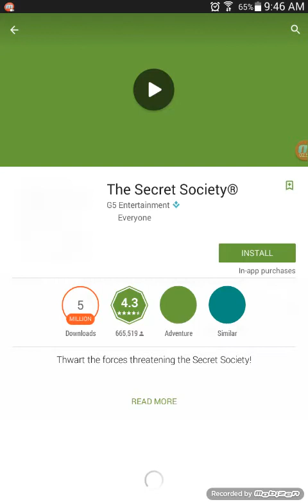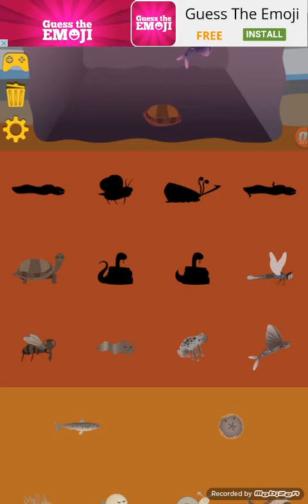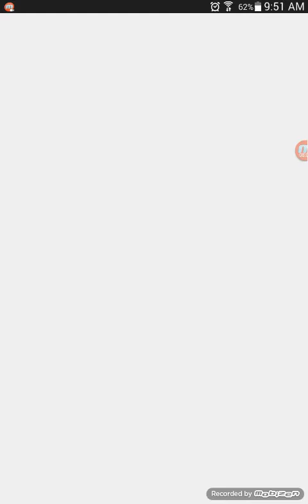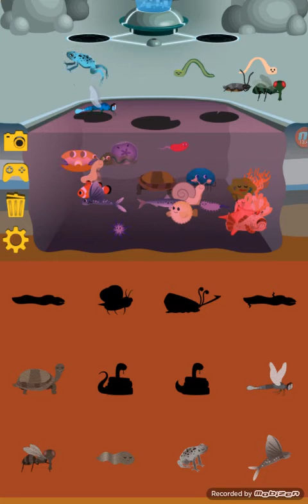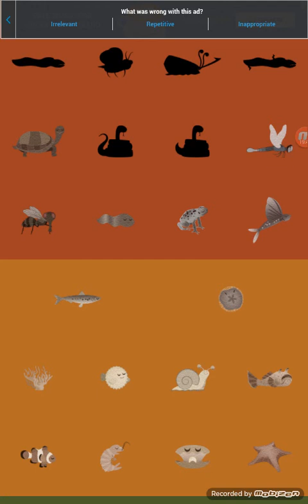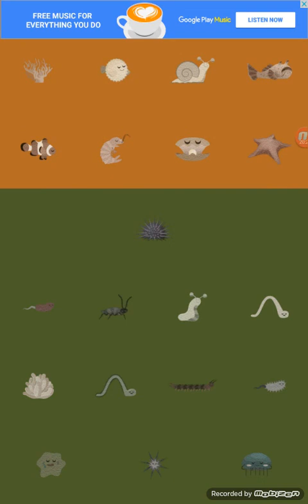Alchemist Smiles: I HATE CONE SNAILS!!!!!!!!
All I am trying to say is... Why is a Cone Snail not a snail?